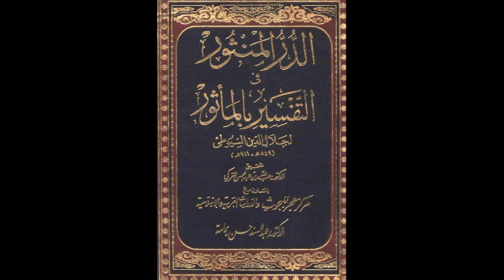الدر المنثور في التفسير بالمأثور للإمام السيوطي | الدرس رقم 390 | عبد الرحمن عمورة